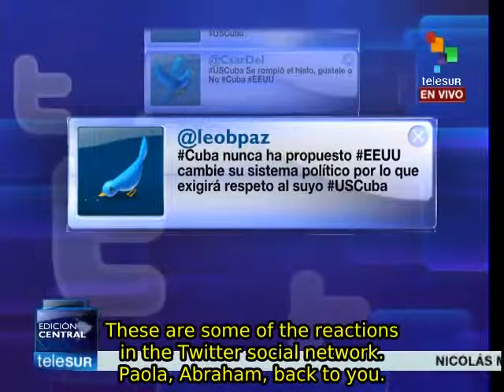Havana: Migration meeting between US, Cuba seen by both as productive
Talks have begun in Havana between the Cuban and US governments. While the two parties disagreed on some points, such as the United States' intention to maintain the Cuban Adjustment Act, the meeting was seen by both governments as productive. teleSUR.